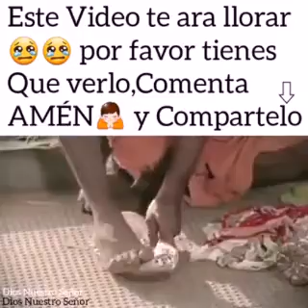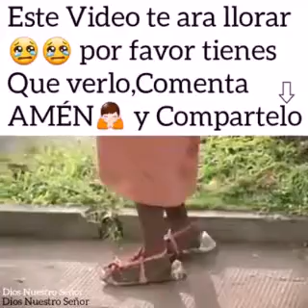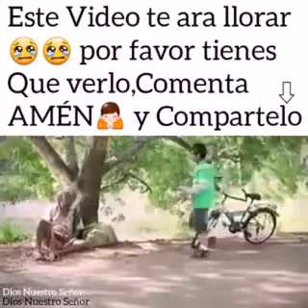17 de noviembre de 2019